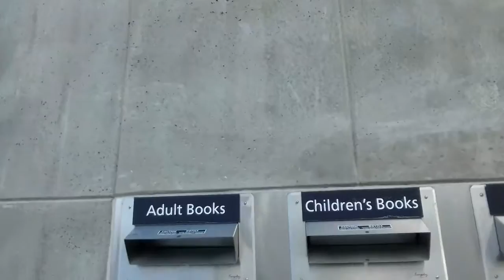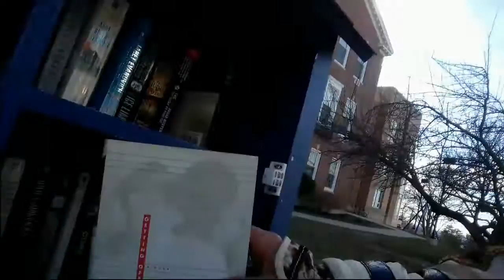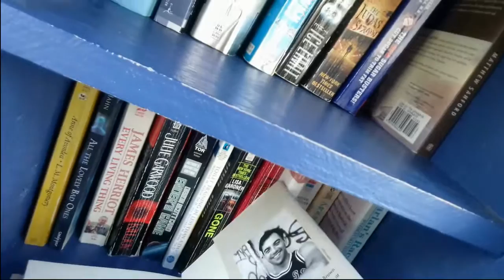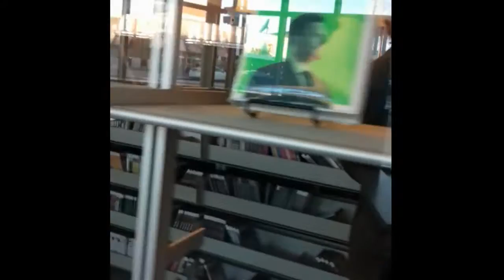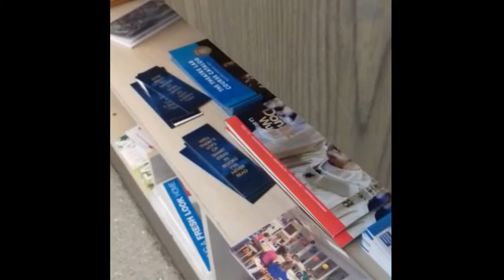В Америке читают все и все.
Азы американской жизни складываю по кусочкам. Из мелких наблюдений, удивлений. Симпатий- антипатий. Далеко не все понимаю и принимаю. Но  шаг за шагом топаю дальше и заглядываю в разные уголки . Сегодня- в библиотеки. Одна- в здании, другая- в " скворечнике".